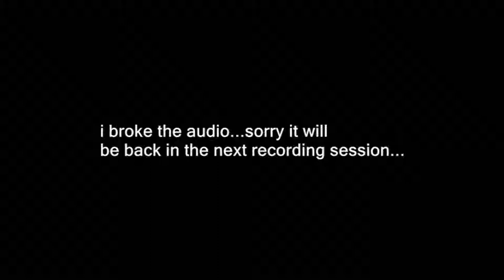Sonic 06 [BLIND] ep2- OMG HELP PLZ!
this game goes from bad controls to worse!